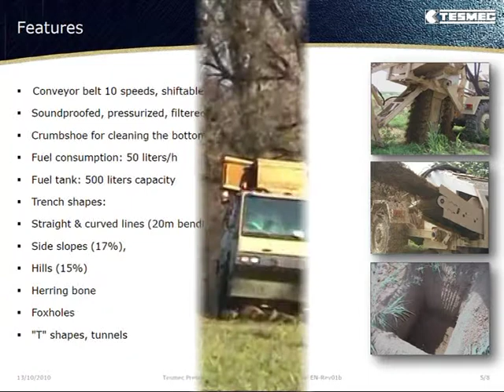Траншеекопатель ТЕСМЕК TRS800